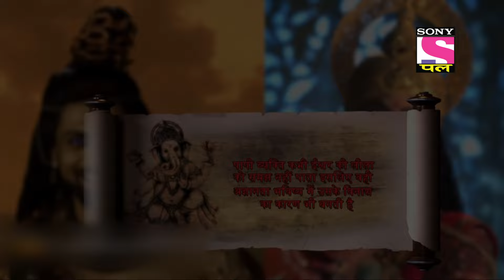Tensed Gods | Vighnaharta Ganesh - Ep 414 | Full Episode | 31 July 2022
Episode 414: Tensed Gods
Kartik is very angry and is set to kill all the demons but he figures out that his spear is not able to go through the demons as they are protected by some kind of shield. The Gods are confused and they are not able to figure out why isn't their powers working against the demons.